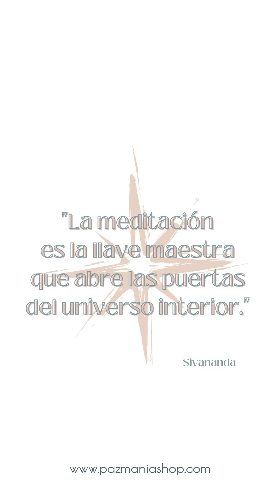Cultivando el silencio - 15 minutos de meditación y contemplación. Pazmanía.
Día 15 del reto Pazmanía CULTIVANDO EL SILENCIO. "ABRO LAS PUERTAS DE MI CORAZÓN CON LA MEDITACIÓN".

"La meditación es la llave maestra que abre las puertas del universo interior." Sivananda

La propuesta de hoy es una práctica de 15 minutos de silencio y contemplación.

La meditación es una práctica ancestral que ha sido utilizada por muchas culturas a lo largo de la historia para alcanzar la calma, el equilibrio emocional y el bienestar mental. En la actualidad, esta técnica ha cobrado aún más relevancia debido al ajetreo diario al que estamos sometidos y a los altos niveles de estrés que nos rodean.

En este sentido, la meditación se ha convertido en la llave maestra que abre las puertas del universo interior, permitiéndonos explorar nuestra mente y nuestras emociones de una manera profunda y consciente.

Ana, una joven que solía sufrir de ansiedad y estrés crónico debido a la presión del trabajo y las responsabilidades del día a día. Después de intentar varias técnicas para aliviar su ansiedad, decidió probar la meditación y se sorprendió por los resultados.

A través de la meditación, logró conectar con su ser interior y encontrar la paz y la tranquilidad que tanto necesitaba. Se dio cuenta de que la meditación no solo la ayudaba a relajarse, sino que también le permitía tomar decisiones más acertadas y afrontar los desafíos diarios con más serenidad y claridad mental.

Durante el día de hoy ten presente esta afirmación "ABRO LAS PUERTAS DE MI CORAZÓN CON LA MEDITACIÓN". Escríbela en comentarios y nombra a aquella persona con la que quieras compartir la práctica meditativa de hoy.

Cuando termine el día nos encantará leer tu experiencia con este mágico deseo de hoy y que compartas cómo ha sido tu experiencia.

Disfruta de tu día.

Sigue nuestro perfil de Instagram para unirte al reto.

¿Caminamos juntas? Únete a mi Membresía Camina con Paz entrando y vive un proceso profundo y transformador que cambiará tu vida para siempre.

Para asistir a los encuentros en directo sigue mi canal de Instagram y activa las notificaciones